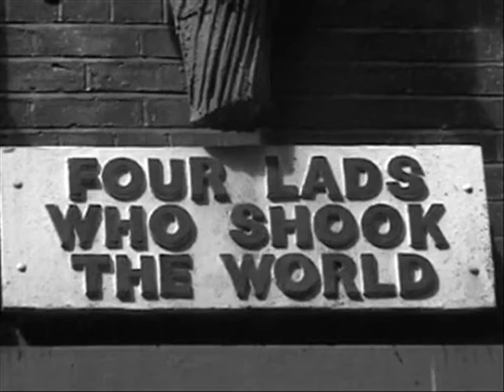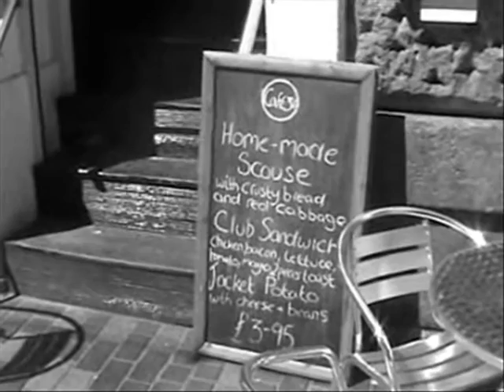Shake the World Music video - Mike Collins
"Four Lads Who Shook The World"
Music video for my original song about Liverpool, The Beatles and Merseybeat.
Filmed and edited by Bryan lomax.
Filmed on location in Liverpool.